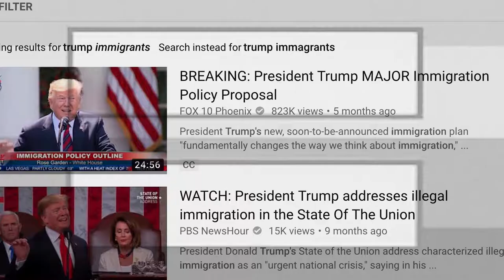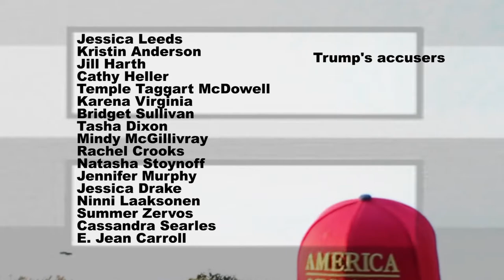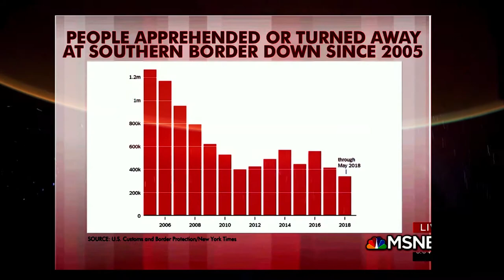синий понедельник - покрытие (blue monday - cover)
with apologies to New Order

"Blue Monday"

How does it feel, To treat me like you do
When you've laid laid your hands upon me
And told me who you are
I thought I was mistaken, I thought I heard your words
Tell me how do I feel, Tell me now how do I feel

Those who came before me;
Lived through their vocations
From the past until completion
They will turn away no more
And I still find it so hard, To say what I need to say
But I'm quite sure that you'll tell me
Just how I should feel today
I see a ship in the harbor, I can and shall obey
But if it wasn't for your misfortunes -
I'd be a healthy  person today
And I thought I was mistaken
And I thought I heard you speak
Tell me how do I feel, Tell me now how should I feel

Now I stand here waiting

I thought I told you to leave me
While I walked down to the beach
Tell me how does it feel
When your heart grows cold
(grows cold, grows cold, grows cold)

 Power, Corruption & Lies

blue monday songwriters
Gillian Gilbert, Peter Hook, Stephen Morris, Bernard Sumner